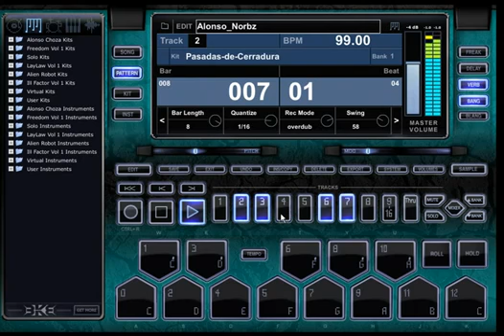BTV Solo Beat Making Software | Download BTV Solo Beat Making Software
Bob Ezrin - "My partners and I spent years building this thing and I'm glad we did because what we finally ended up with is what we set out to do - which is build a production tool for professionals and the public that is easy to use, cross platform, deeply smart, very flexible, and cross genre...so just about anybody who is in the business of making music can use one of these things and up their game significantly." "The sounds that are in this thing are amazing.